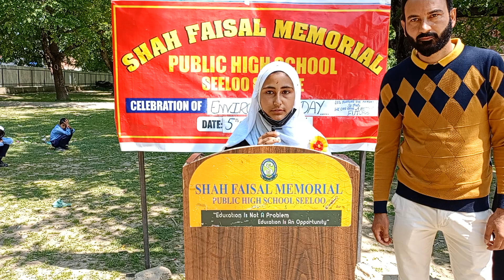Awleen Ashraf speech